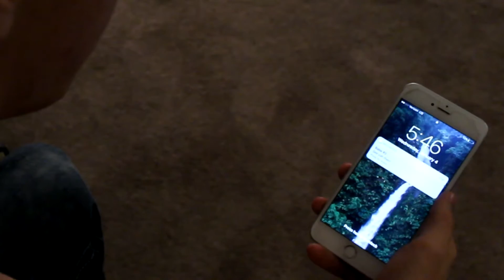Olivia Panacci - Sweet Talk (Official Video)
Follow Olivia Everywhere!

Special Thanks!  Kaitlyn Edwards; Trevor Schachelford; Jacob Cusmano; Bob Miller; Tyler Eklund; Zachary Eklund; Colby Hall; Allen Benatar

Miller's Boxing Gym - Phoenix, AZ
Hidden North Productions - Palmer, AK

Performance of Sweet Talk by Olivia Panacci